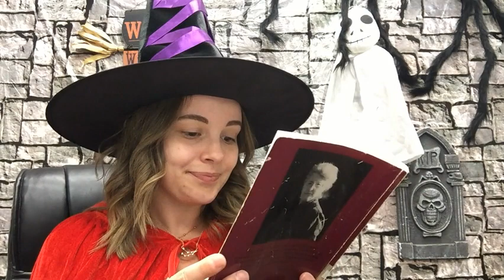SpOoKy MiSsOuRi - Vienna MO Minister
Who doesn't love a hometown ghost?! 2 of our 3 programmers grew up in Vienna, and this is the first time we've heard of the minister ghost!